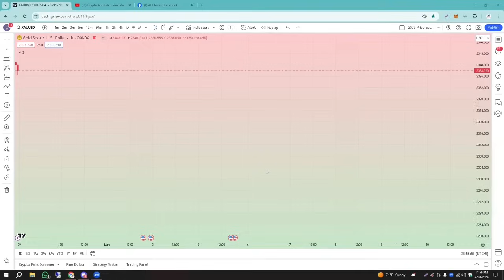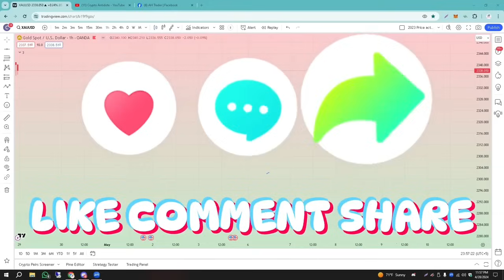Secrets Of profitable trading psychology talks part 2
🚀 Welcome to Crypto Antidote! 🌐

Join us on a journey through the exciting world of cryptocurrencies, forex, stocks, commodities, and blockchain technology. Whether you're a seasoned trader or just starting out, our channel is your ultimate antidote to navigate the complexities of the financial markets.

🔍 Explore a wide range of topics including:

Crypto Trading Strategies: Unlock the secrets to profitable trading with our expert insights and analysis.
Forex Trading: Master the forex market with our comprehensive guides, strategies, and analysis.
Stock Market Insights: Stay informed with our in-depth analysis, market updates, and investment strategies.
Commodities Trading: Learn how to trade commodities effectively and capitalize on market opportunities.
Blockchain Technology: Dive deep into the revolutionary potential of blockchain and decentralized finance (DeFi).

crypto trend analysis
top down analysis crypto
nifty bank nifty
trending crypto coins today
crypto down today
how to analyse crypto market
best way to learn crypto trading
bitcoin trading strategy
best indicator for bitcoin trading
crypto future analysis
crypto fundamental analysis
best new cryptocurrency to invest in
crypto chart analysis for beginners

Thank you for being part of the Crypto Antidote community! 🚀💼